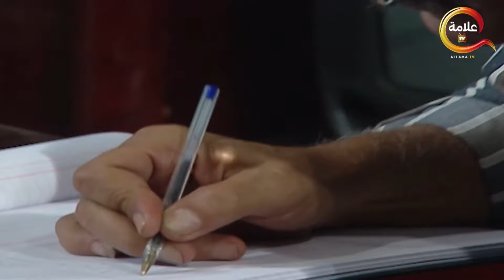ثريا احرجت استاذ يوسف وهو في بيت ابنه 😲